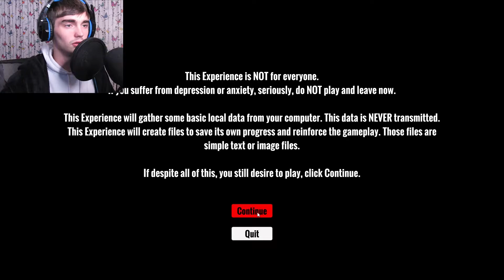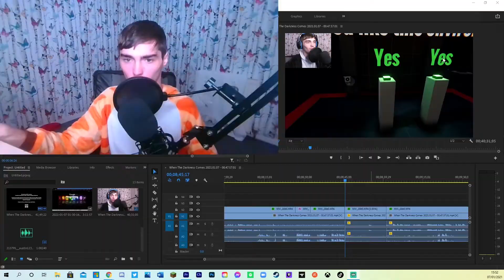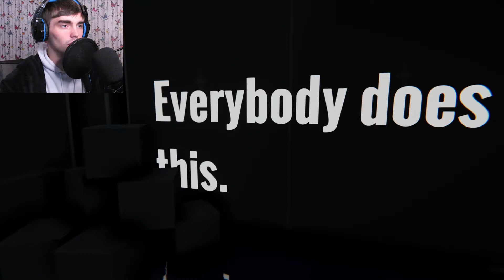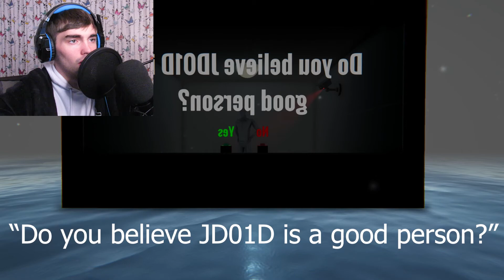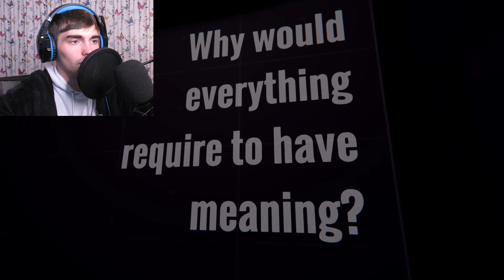ANXIETY HAS RISEN!!!